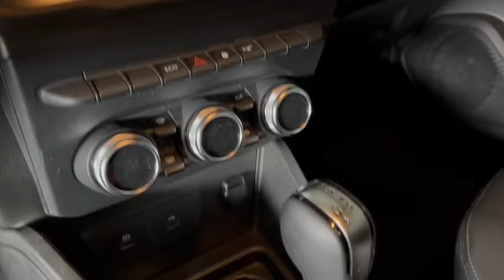RENAULT DUSTER ICONIC ATOMATICO 4X2 GASOLINA 1300T 2024 GRIS LZV678